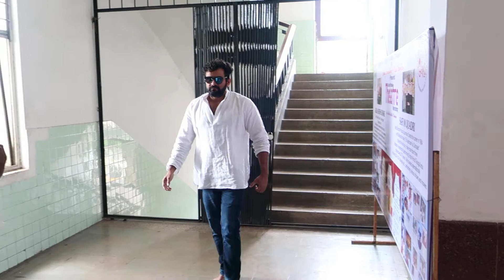MT AV 5 MULTIPLE ACTORS ACTORS MULTI TASKING PREPARING FOR DIFFERENT SCENES AT THE SAME TIME LEA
MULTILINGUAL THEATRE WORKSHOP BY ADLA SATISH KUMAR PRESENTED BY DEPT OF LANGUAGE & CULTURE, GOVT- TELANGANA

This workshop is designed to help aspiring actors to fine tune the tools of an actor, to learn, apply the techniques of acting into various mediums of presentation and life skills as well.

*Content is the sole property of Adla Satish Kumar, DOLC, GEMS only.